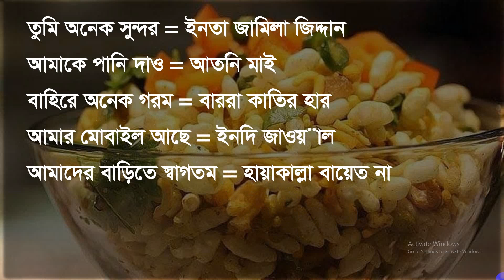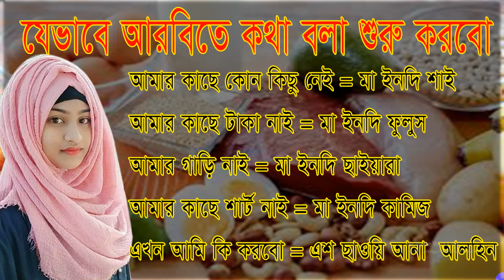আরবিতে কথা বলা শুরু করবেন যেভাবে | আরবি শিখুন একা একা | Learn Basic and Local Arabic Language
In this video I have talked about new Arabic sentences and its meaning.